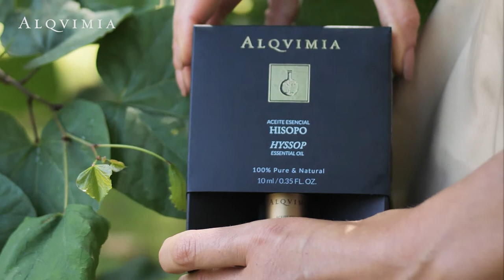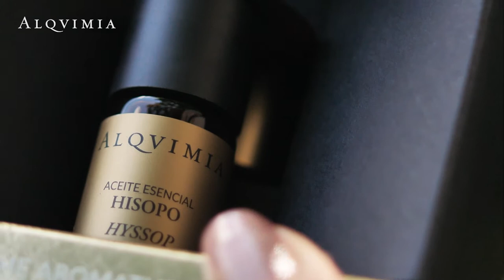Aceite Esencial de Hisopo